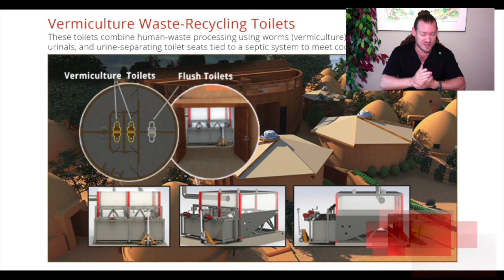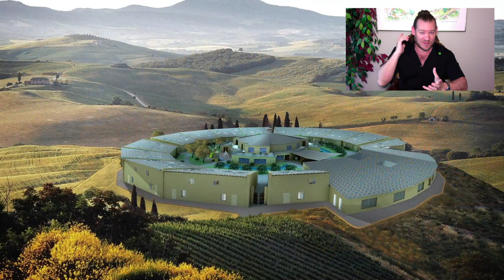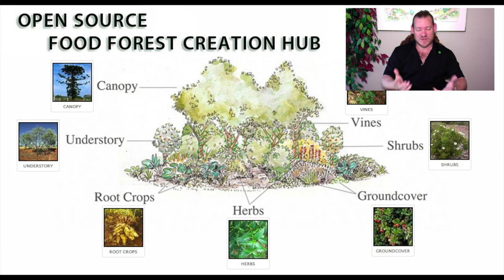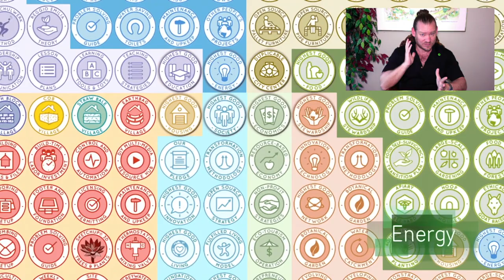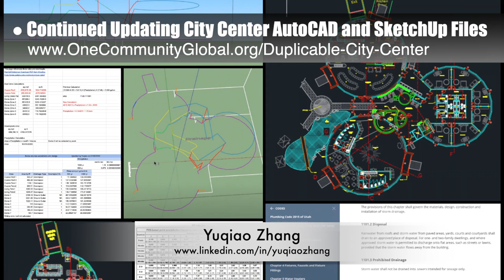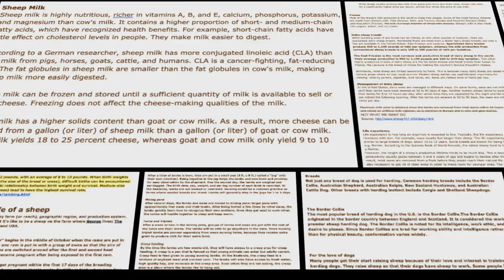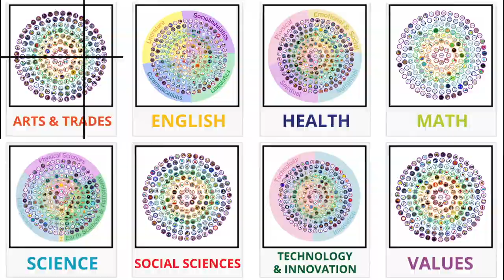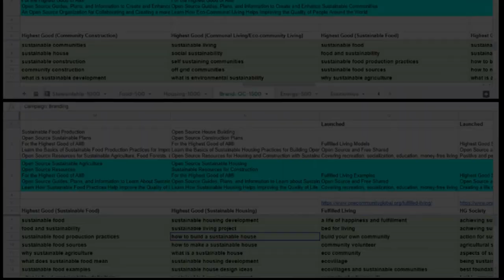Creating a Sustainable Civilization - One Community Weekly Progress Update #330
Creating a Sustainable Civilization | Global Collaboration | Open Source Cooperation | Permaculture | Global Sustainability | Sustainable World | A Green New World | One Community | Weekly Progress Update #330

"Creating a sustainable civilization is possible if enough people want it. One Community is working to make this happen by open-source developing resources for sustainable food, energy, housing, education, for-profit and non-profit economic design, social architecture, fulfilled living, and global stewardship practices. We’ll then use and refine these resources as we build the prototype city that will demonstrate the kind of sustainability that could accomplish this as easy, enough, affordable enough, and attractive enough to spread on its own. This is the July 21st, 2019 edition (#330) of our weekly progress update detailing our team’s development and accomplishments."

CREATING A SUSTAINABLE CIVILIZATION INTRO: @0:29
CREATING A SUSTAINABLE CIVILIZATION SUMMARY: @13:12

Artist: VUKE